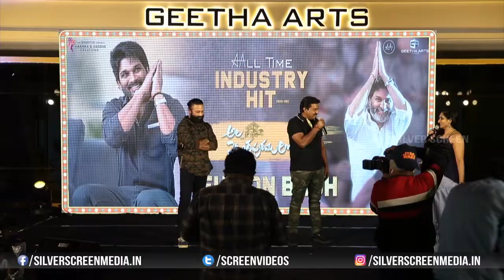Sunil Funny Speech At Ala Vaikunthapurramuloo ReUnion Bash Event | Allu Arjun | MTC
Watch : Sunil Funny Speech At AlaVaikunthapurramulooReUnionBashEvent | AlluArjun | MTC